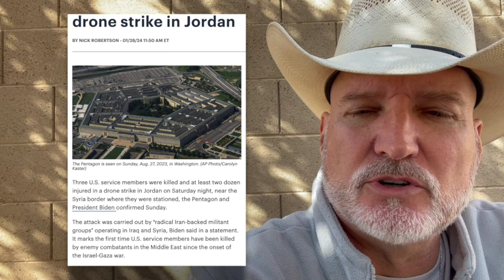3 US Service Members on a Military Base TODAY!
Our mission is to report the TRUTH, not the narrative.
We are located in the USA🇺🇸

At least three American soldiers were killed in a drone strike and injured 25 more in Jordan, the White House says it's the first U.S. deaths in the Middle East? Since the Oct. 7 attack on Israel by Hamas sparked a war.

Sources:
The Hill
The War Zone
US AirForce

Support the cause on our Site.
It will help us stay independent and
free of corporate corruption. Thank you.

MustangMedic Tenets
1. For us the listen to each other.
2. To be able to respectfulhly disagree
3. Love one another (lift someone up)

William Wieting
MustangMedic

The People’s Journalist
Searching for the TRUTH.